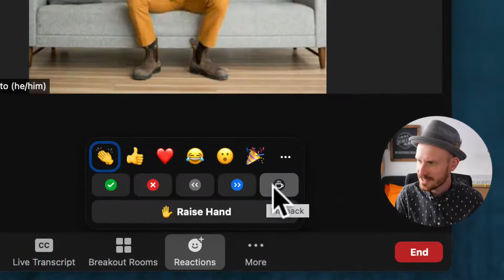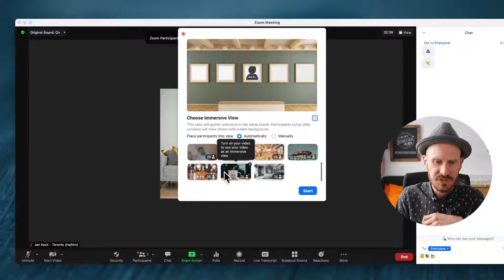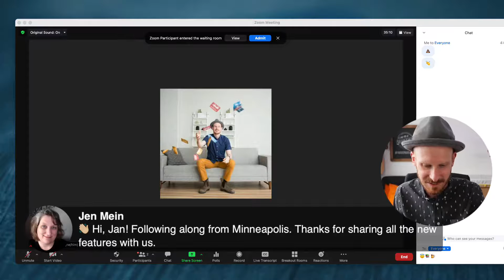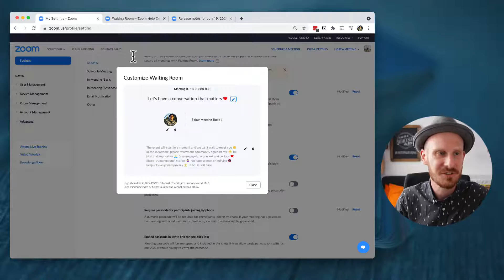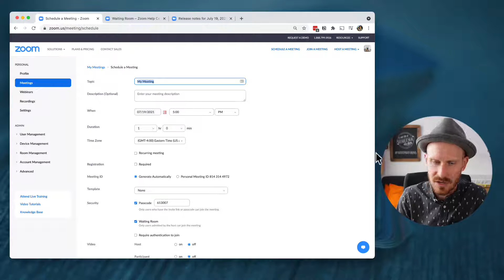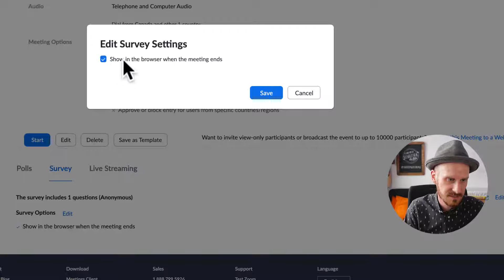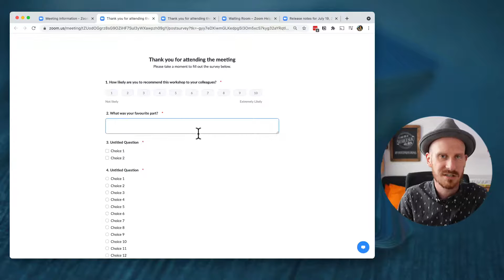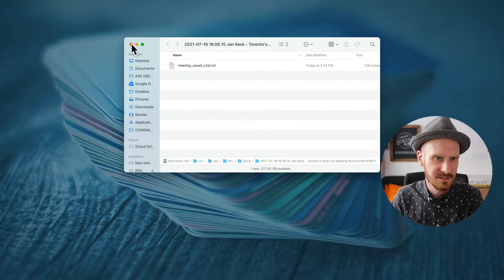New Zoom Update 5.7.3 (coffee cup, chat emojis, custom survey...)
On July 19 a new Zoom Update is rolling out and I'll do a livestream demonstrating the new and exciting features while sharing how I am planning to use them in my workshops, events and experiences to make them more meaningful, engaging and magical.

0:00 [What is new in this Zoom Update?]
2:05 [Coffee Breaks on Zoom]
3:35 [Finally - Emojis in Chat]
5:03 [How to use Immersive View]
8:08 [Make the Waiting Room more fun]
11:09 [Get immediate feedback with Custom Surveys]
15:30 [How to use 3rd-party Surveys]

😊 ABOUT JAN
Jan Keck is a community addict. He is the creator of ASK DEEP QUESTIONS, which started out as a deck of cards to help his friends connect on a camping trip and is now being used to facilitate meaningful conversations through sharing personal and vulnerable stories on every continent around the globe.

Jan’s mission is to help people feel less alone, so by creating experiences, workshops and programs he is fuelling the movement for deeper human connection. His work has been featured on TEDx, CBC News, Breakfast TV, Cityline and HuffPost and he is currently building a community of facilitators that design the MAGICAL HUMAN MOMENTS online.

Want to create something together?

💬 LET'S START A CONVERSATION THAT MATTERS

👉 LEARN MORE ABOUT ASK DEEP QUESTIONS

🤗ARE YOU A DEEP CONNECTOR?
A "Deep Connector" is someone...
✅ ... who is not afraid to have a conversation that matters
✅ ... who knows how to get beyond small talk
✅ ... who listens with empathy
✅ ... who creates a BRAVE space for connection
✅ ... who supports others in exploring personal stories.

📽 EQUIPMENT AND APPS USED IN THIS VIDEO
- Canon 77D (Body only)
- Canon EF-S 17-55mm f/2.8 lens
- Zoom H4n Audio Recorder
- Movo HM-M2 Dynamic Omnidirectional Handheld Interview Microphone
- Rode Videomic Pro
- Neewer LED Video Light
- Elgato Streamdeck (15 keys)